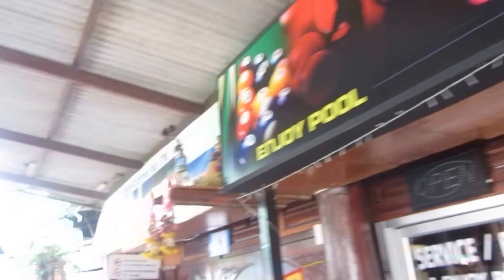BAR BEER Entertainment Complex in the day at White Sands , Ko Chang , Thailand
This is the second video of my walk around the bars in this bar beer complex with ladies of the night (hence notably absent at this early hour!)
Shot with a Canon Powershot SX220